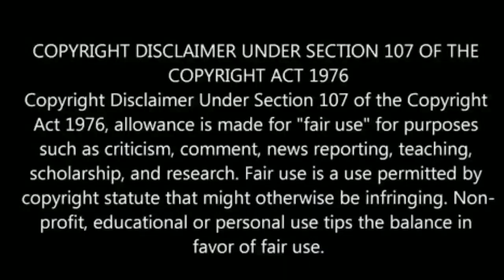பாக் மோசமான பேட்டிங்க்கு இதுதான் காரணம் | Pak vs Wi world cup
பாக் மோசமான பேட்டிங்க்கு இதுதான் காரணம் , பாக் கேப்டன் சொல்றத கேளுங்க
Pakistan captain's say about world cup losing first match